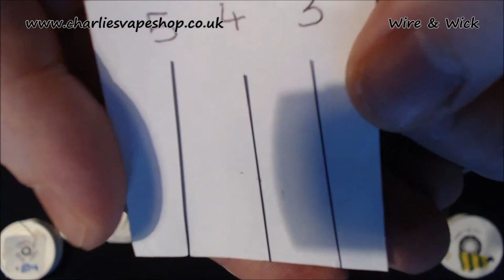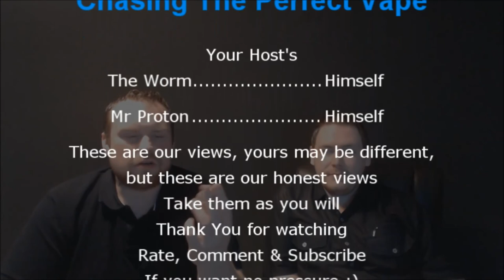Charlies Vape Shop : Wick & Wire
or search @wormNproton